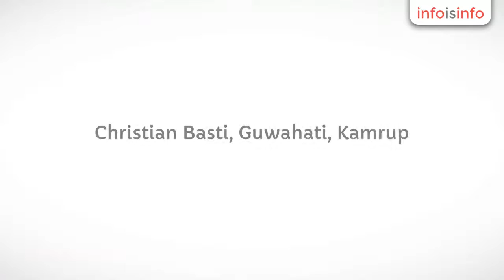Seo in Guwahati - India web designs - InfoIsInfo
India web designs, Seo in Guwahati.

India webdesigns is the best and cheapest web hosting platform in India. You get the best featured website  at the cheapest price within the industry. Get 100% satisfaction and best support!

If you need a  best quality website at the cheapest rate IndiaWebdesigns.in is the best platform for you. We give you fully featured professional website at the cheapest rate within the industry.  Not only this the websites that we provide for our clients are hosted with the world's No.1 hosting companies which made your experience more reliable. As a result we can promise you to give 99.99% up-time assurance for your websites and fastest loading. Yes you get a the fastest loading websites when you host your website with us.

Moreover we are in this line over 3 years and thus we can promise you to design your website in the best way. Most of our existing clients are from the track of it sector and we have been continuously satisfying all of them from the beginning.

We can guarantee you that not a single hosting company can give you website in this range.

You can see our features and compare what features are you getting when you make your website with us. We have included each and every features that you need to run a successful website.